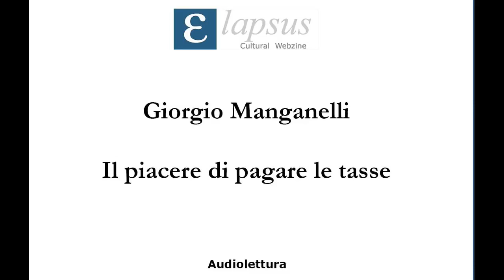Giorgio Manganelli - Il piacere di pagare le tasse